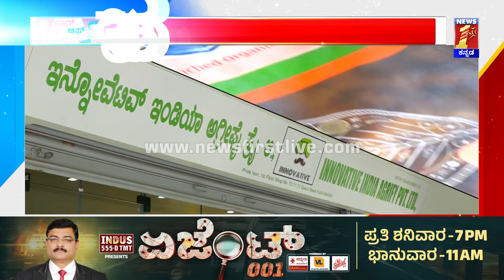Chandrashekar Bagewadi : Innovative India Agrify ಸಂಸ್ಥೆಯ ಸಕ್ಸಸ್ ಸ್ಟೋರಿ | Star Of Karnataka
Chandrashekar Bagewadi : Innovative India Agrify ಸಂಸ್ಥೆಯ ಸಕ್ಸಸ್ ಸ್ಟೋರಿ | Star Of Karnataka | @newsfirstkannada